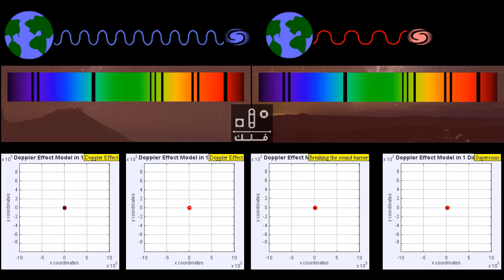سبب اكتشاف حركة المجرات ومنها اكتشاف توسع الكون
صورة اصلية لرسم نجوم – Carte du Ciel – بدايات القرن العشرين
جوا شو جينغ اول من حدد عدد ايام السنة بدقة قبل سبعة قرون
ادوارد بيكيرينغ مدير مرصد هارفرد
لايمان سبيتزر أول من طرح فكرة تلسكوب فضائي و مخترع جهاز حصر البلازما stellarator
ابن الهيثم انتقد مركزية الارض
سكياباريللي المربخ عليه كائنات فضائية وبحار واودية
أول دليل مباشر على المادة السوداء Dark Matter -2006
كويكب سيريس – اكبر كويكب داخل حزام الكويكبات بين المشتري والمريخ
ميكروسكوب يصور خلايا حية غير مجهزة على عينة
نحل للحراسة على مدخل الخلية
انظمة التعرف على الوجه كشفت مزور في مطار واشنطن
تقنية جديدة لانتاج الطاقة من الضوء بالتمثيل الضوئي المصطنع
عملية جراحية في الفضاء الخارجي – إصلاح ثقب في المركبة سويوز
قرب موعد الرحلة الصينية لاستكشاف الجانب المظلم من القمر شانغ Chang’e 4
أول دليل مباشر على المادة السوداء Dark Matter
دراسة – التنبؤ بالطفح الجلدي على الفم واليد والقدم للاطفال
الثقوب السوداء ، دورة مكثفة في علم الفلك
اكتشاف اول مجرة حلزونية – مجرة الزوبعة M51
هانز ليبرشي صاحب فكرة اختراع التلسكوب
رصد اكثر من 1000 دلفين